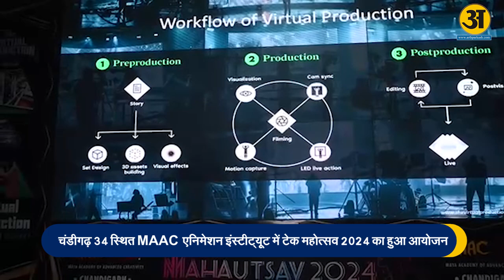चंडीगढ़ 34 स्थित MAAC एनिमेशन इंस्टीट्यूट में टेक महोत्सव 2024 का हुआ आयोजन